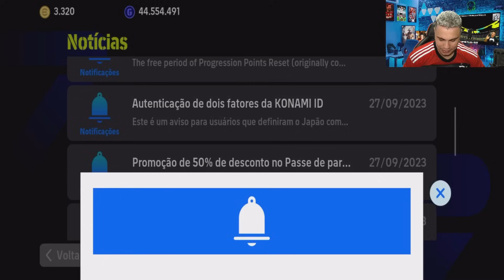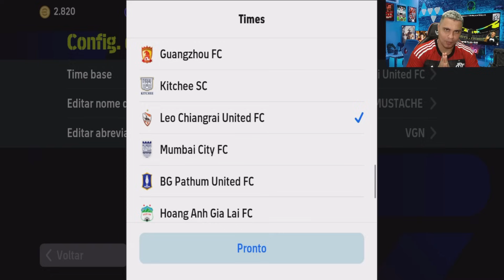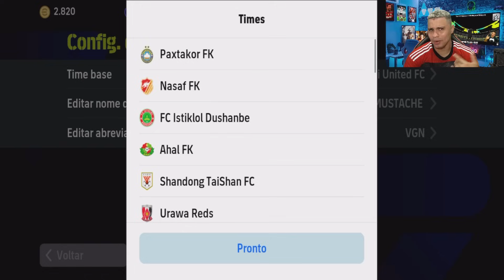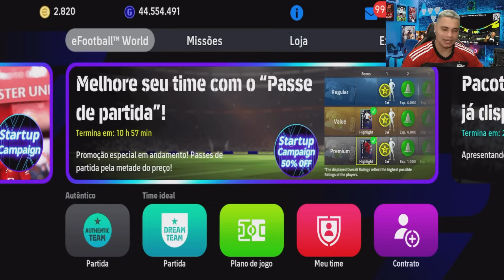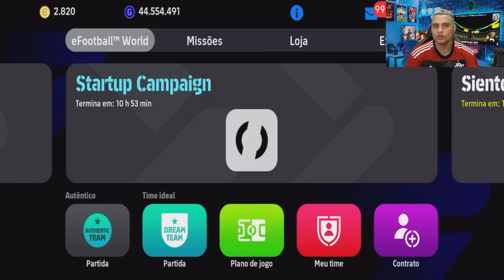SEASON 2! NOVIDADES Atualização LOJINHA, PACOTES e etc no eFootball 24 Mobile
Fala pessoal, As novidades da semana e você já imaginou novos LENDAS NO EFOOTBALL? Pois agora, essa fantasia está mais próxima do que nunca com as novidades emocionantes do eFootball 2024 Mobile! Vem aí no atualização no efootball 24 mobile.
ao mundo do futebol virtual (EFOOTBALL) com sua nova carta exclusiva.

► CRÉDITOS do vídeo para:
  Barão eGamer

🔸 NOSSOS CANAIS 🔸